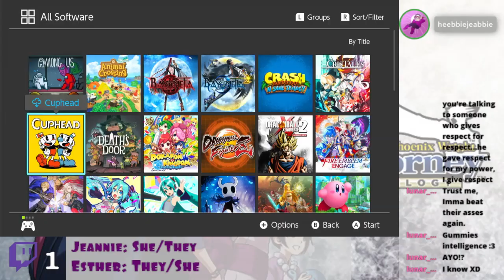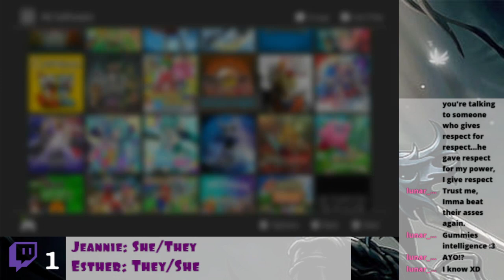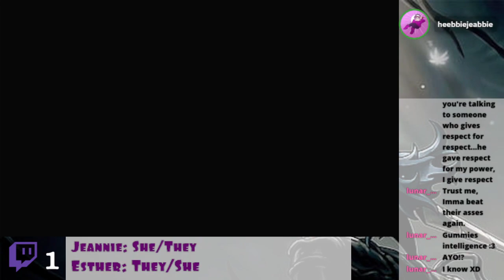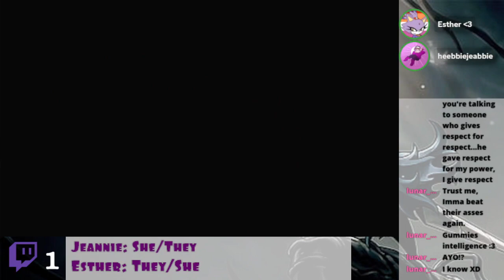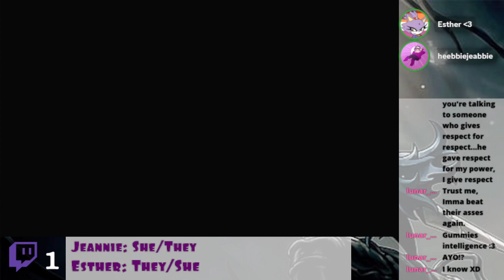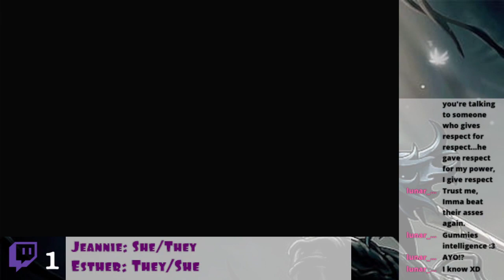Hollow Knight Because Widget Lost Power...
What started as an attempt to show my tragic Hollow Knight mistakes become a whole stream because the "ooh, shiny!" brain is way too strong.

Shoutout to Esther for being cool with my squirrel brain and being my direct line to Google

Wanna watch me live?